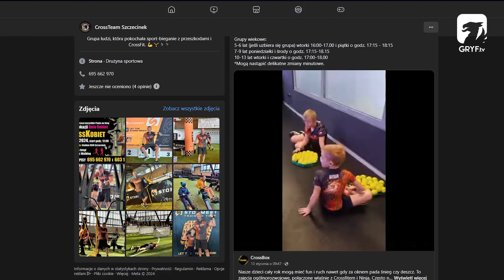CrossKobiet powraca do Szczecinka - zapowiedź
Do marca wprawdzie jeszcze trochę czasu, ale lubiące aktywność kobiety powinny zaplanować sobie udział w CrossieKobiet, który będzie zorganizowany przez CrossTeam Szczecinek